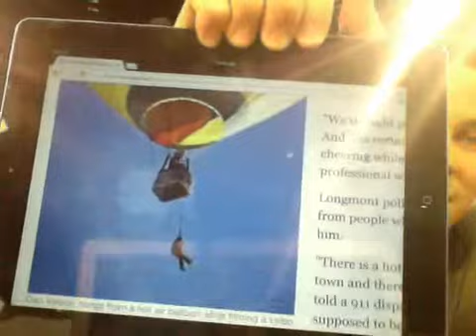VIDEO BLOG: Search for arsonist in Lakewood | Dangerous dog treats | dude hanging from balloon